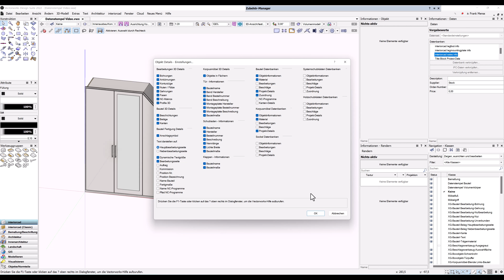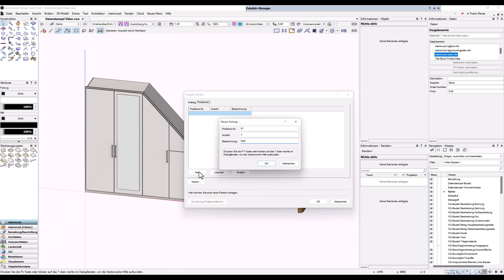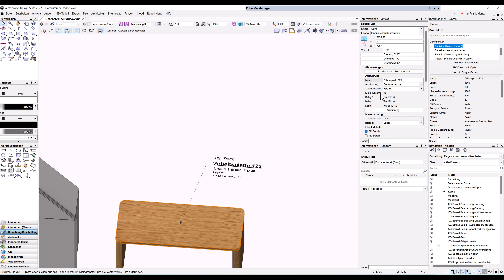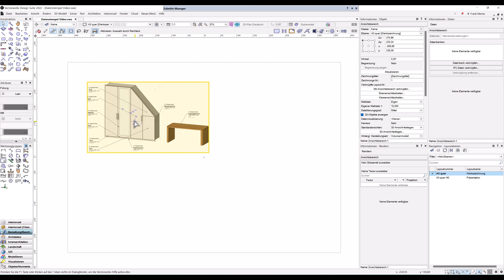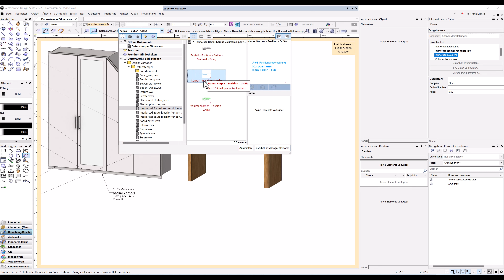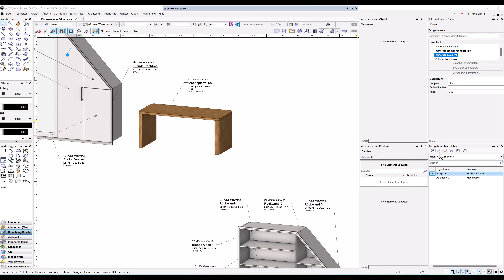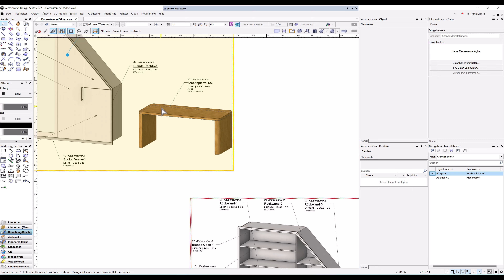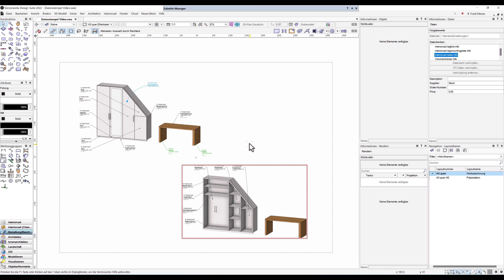Franks Datenstempel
Frank teilt seine Datenstempel mit euch und zeigt euch in diesem Film, wo ihr sie findet, und wie ihr sie verwendet.